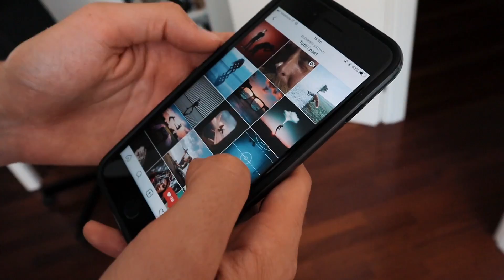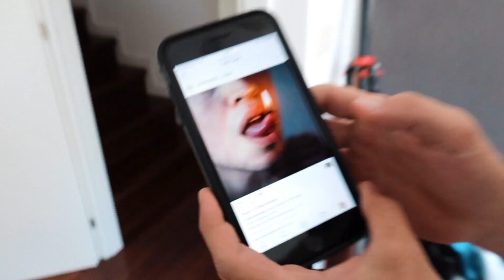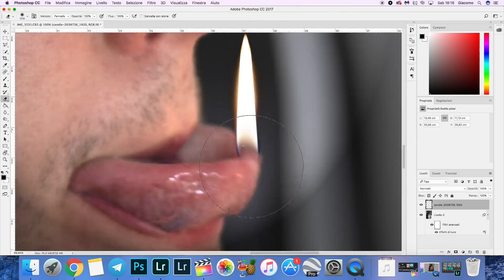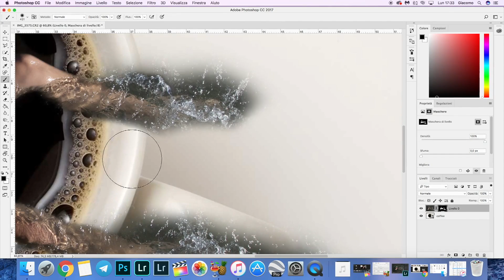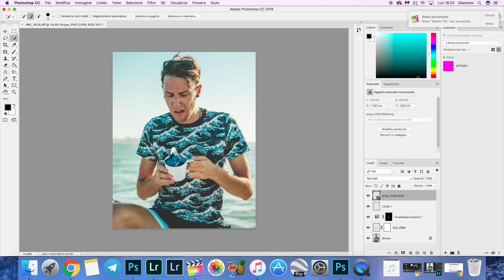COME FARE FOTO ILLUSIONE OTTICA (incredibili)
Ecco a voi il video di come creiamo le foto illusione che tanto vi piacciono su instagram!